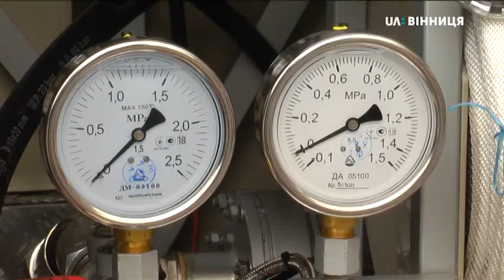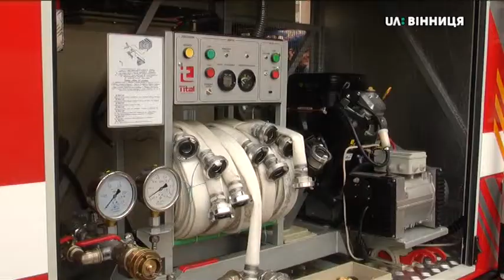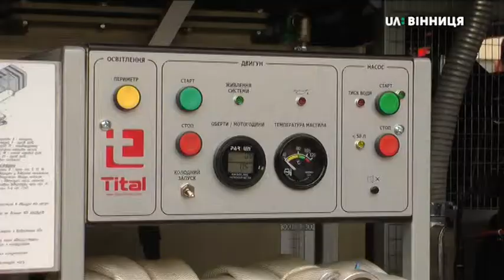09.04.2019 Машини для рятувальників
Машини для рятувальників

Автопарк вінницьких рятувальників поповнився двома пожежними машинами. Автомобілі використовуватимуть не лише для гасіння пожеж, а й для допомоги у ДТП та під час рятувальних заходів. Автівки марки Івеко та Пежо, доукомплектовували на київському заводі. Наразі вони оснащені гідравлічними інструментами, бензопилами, болгарками, насосами. Одна машина залишиться у Вінниці, у пожежній частині № 4. Інша вирушить до Бершаді.